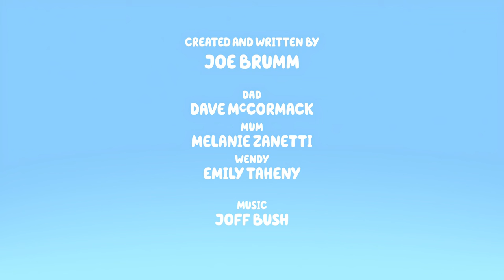Bluey Music: Tina Unknown Track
Composed By: Joff Bush

Plays In
Tina